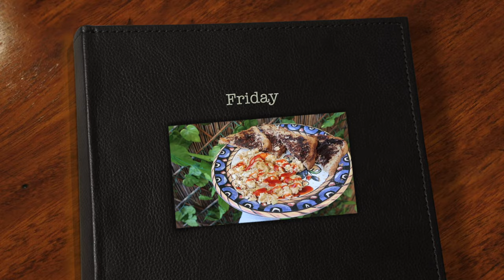What I Eat in a Week +2000 CALORIES | 135g PROTEIN Diet | a Week of Workouts for Strength Training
here is a what I eat in a week (I am currently at maintenance/surplus to optimise muscle growth during my strength training phase). I am experiencing some weight gain during this phase in my life and I am whole heartedly embracing it and just truly enjoying what I am eating and how I am looking.

👉🏼Please take everything with a grain of salt. This is just what currently works for me and my lifestyle as I try to find the right balance with training and nutrition.
👉🏼I am currently working with a health and fitness coach to guide me through my strength training journey.

Fiji Blue - How Can I Tell You?